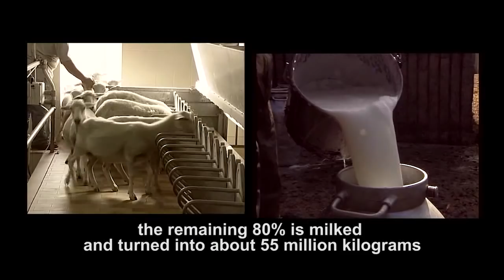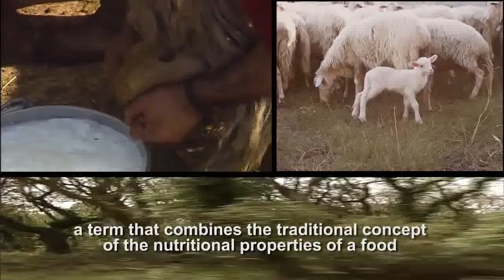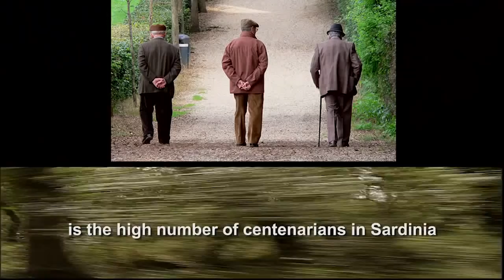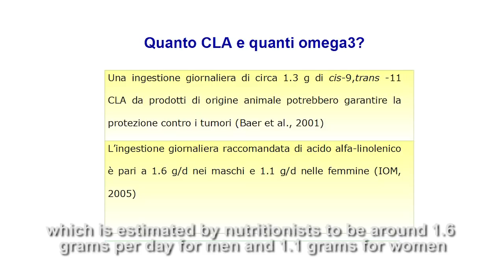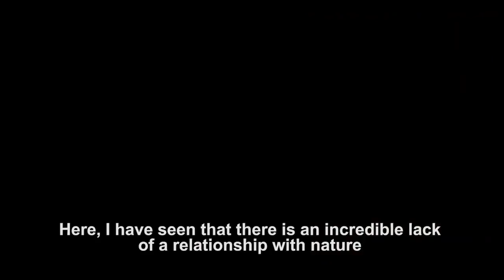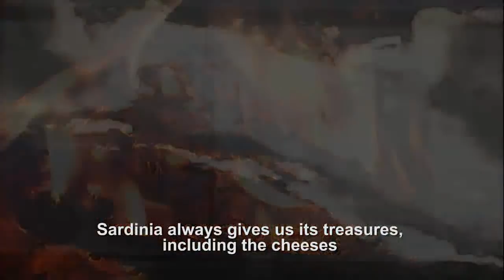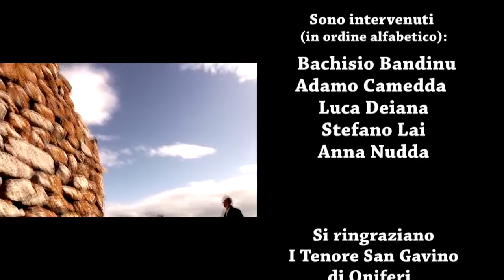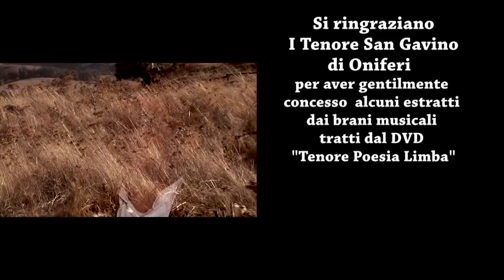La Sardegna dei pastori il paesaggio della longevità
Il video è stato presentato martedì 8 settembre a Milano in Expo nel corso di un evento tenutosi all'interno del padiglione Associazione Italiana Allevatori-Coldiretti.

“Vista l'importanza del progetto lo  abbiamo presentato su un palcoscenico internazionale con relatori di spessore – professor Giuseppe Pulina e l'antropologo Bachisio Bandinu , che insieme al professor Luca Deiana, esperto di longevità e padre del progetto Akea, acronimo di A Kent'annos (che tu possa vivere cent'anni),  hanno collaborato a realizzare il video, spiega Marino Contu e - per far emergere meglio, al pubblico qualificato che abbiamo invitato, l'importanza della pastorizia e dell'allevamento per la Sardegna, saranno presenti vari gruppi di "Canto a Tenore", riconosciuto dall'Unesco patrimonio intangibile dell'umanità in quanto espressione del Pastoralismo.

Una giornata importante per la pastorizia sarda e per la Sardegna intera – così l'ha definita il presidente di Ara Sardegna Sandro Lasi – perchè abbiamo presentato al mondo il Pastoralismo, che ha disegnato la geografia culturale e ambientale dell’isola e il carattere dei suoi abitanti”.

“Ma sopratutto – aggiunge il direttore dell'Aras Marino Contu – il Pastoralismo è il presupposto per campare cento anni come ci dimostrano gli studi che da anni si svolgono nella terra dei centenari per antonomasia, oltre che la base fondamentale della nostra economia, dove 3 milioni di ovini, 250 mila caprini e 200 mila bovini rustici ne fanno la più grande area del Mediterraneo dove è praticato il pascolo”.